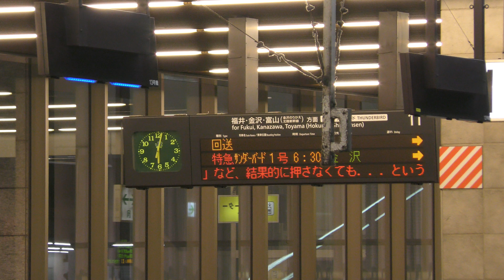サロンカー江の川 浜田発大阪ゆき到着 2018.2.26【4K】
【4K対応】▶︎0:00大阪駅到着 / 1:42回送発車

26日早朝に大阪駅到着の、浜田発サロンカーなにわ14系客車使用の団体臨時列車『サロンカー 江の川』(復路)です。前日17時頃に浜田を発車、大阪には翌朝6時すぎに到着しました。
この臨時列車は『サロンカーなにわで行く ありがとう三江線の旅』で企画されたもので、23日夜に大阪を出発して翌朝に浜田到着、三江線で団体臨時列車に乗車するツアーでした。

▶︎サロンカーなにわ 欧風客車 再生リスト

サロンカーなにわ 江の川 大阪 浜田 ありがとう三江線の旅 charonzoom